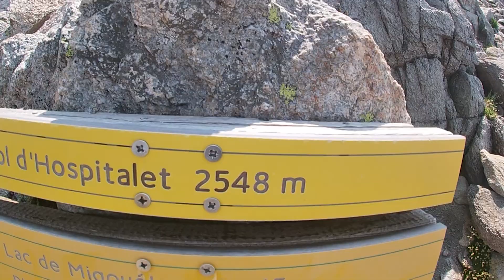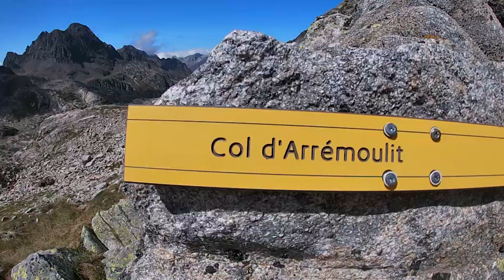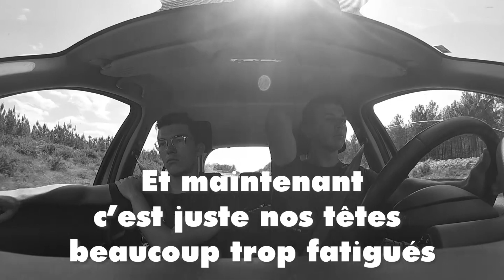Tour du Balaïtous - Vlog